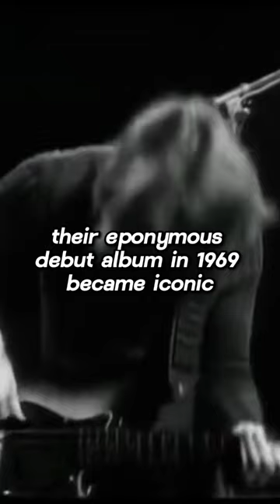Led Zeppelin | No Quarter for their Impact on Rock History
Today we delve into the history of Led Zeppelin and their impact on rock history. From their early days to their peak, Led Zeppelin has been a force to be reckoned with, and their story is one of passion, talent, and relentless innovation.

Join us as we explore the legacy of Led Zeppelin. Whether you're a long-time fan or new to their music, this video is a must-watch for any rock music enthusiast.

Let's keep the legacy of Led Zeppelin alive and rocking!